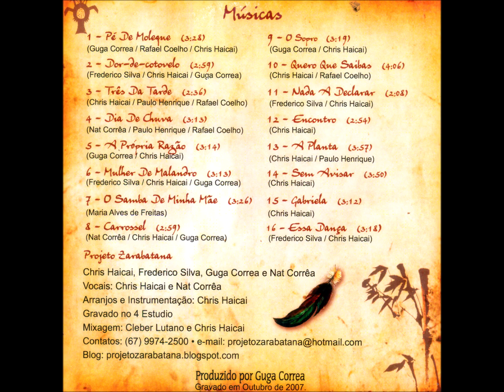Reggae - 13 - A Planta - Chris Haicai e Paulo Henrique - Zarabatana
Zarabatana - Volume 01 CD - 2007 - Dupla Vocal Masculina